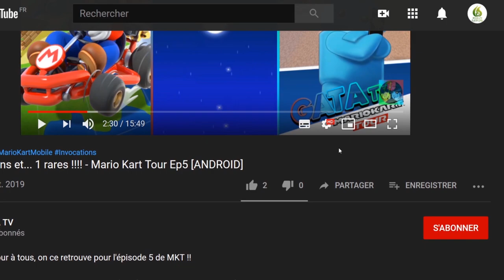🔝 Astérix & Obélix Baffez les Tous! 🔥 Microids Régale 🔥 "Play Test "Découverte [SWITCH]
Bonjour à tous, on se retrouve  aujourd'hui, pour le test de Astérix & Obélix Baffez les Tous! - (Astérix & Obélix Slap them all!)

Nous sommes en 50 avant Jésus-Christ et toute la Gaule est occupée par les Romains… Toute ? Non ! Un petit village d’irréductibles Gaulois résiste encore et toujours à l’envahisseur…
Rien ne va plus ! Nos deux héros vont devoir parcourir le monde et se battre contre l’Empire Romain dans un Beat Them Up en scrolling horizontal, réalisé dans la plus pure tradition du genre et dans une 2D fidèle à la bande dessinée.

Ennemis et sangliers n’ont qu’à bien se tenir, nos célèbres Gaulois sont de retour… et ça va encore cogner la bagarre !

    Des heures et des heures de fun intense avec un mode Aventure rempli de Romains, et un mode Arcade avec classement en ligne pour vous mesurer aux autres joueurs.
    Jouez en coopération (en local) en famille ou entre amis, et partagez votre aventure en incarnant Astérix et Obélix !
    Envoyez valser des milliers de Romains grâce à une vaste palette de coups et de combos uniques et adaptés à chacun des deux Gaulois.
    L’aventure principale s’inspire directement des tomes de la bande dessinée Astérix & Obélix, mais inclut également un chapitre original créé spécialement pour le jeu.
    Découvrez des mini-jeux pour compléter le festin de nos amis Gaulois !
    Le design des personnages a été réalisé fidèlement à la bande dessinée, et chaque animation a été créée à la main.

🔸 Série : Astérix & Obélix Baffez les Tous!
🔸 Développeur : Mr. Nutz Studio
🔸 Genre :  Beat‘em up
🔸 Éditeur : Microids

🔹 Console : Nintendo : 02 Decembre 2021
🔹 Classe d'âge : 7
🔹 Manette : Manette Nintendo Switch Pro
🔹 Langues : Allemand, Anglais, Espagnol, Français, Italien
🔹 Taille : 2864,00 MB